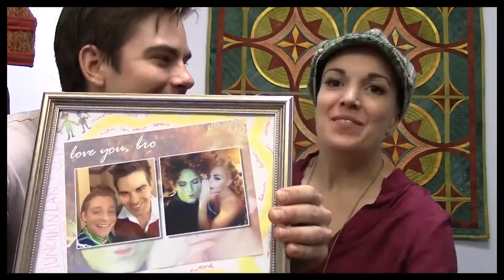Think Pink: Backstage with Kara Lindsay. Episode 2: It's A Stretch!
Matt Shingledecker listens to gospel. Don't believe us, then watch this. And a guest from Newsies! Want to know who?

NOTE: We decided to post the vlog, right after its been posted onto Broadway.com's website.